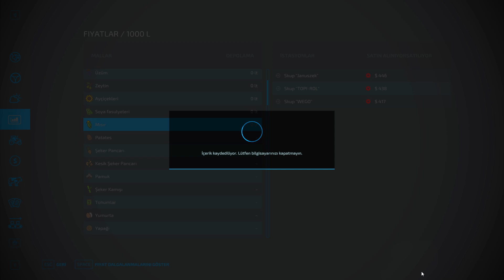HARMAN BİTİ BALYA SEZONU AÇILDI ÇILGIN MF LER İŞ BAŞINDA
Evet gencolar buyrun size yeni video  bol samanlı ve bol mf li bir bölümü sizlere armağan eder ve iyi seyirler dilerim:))